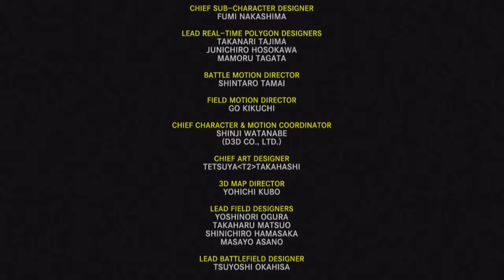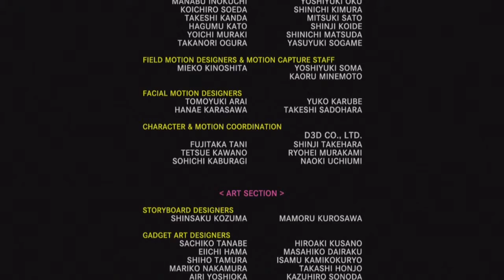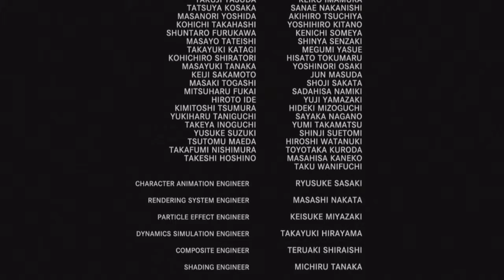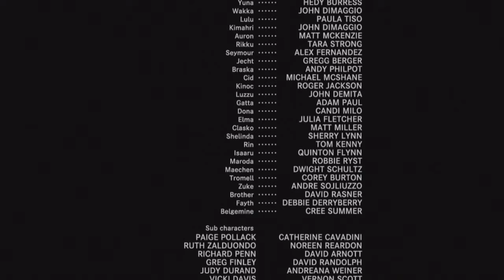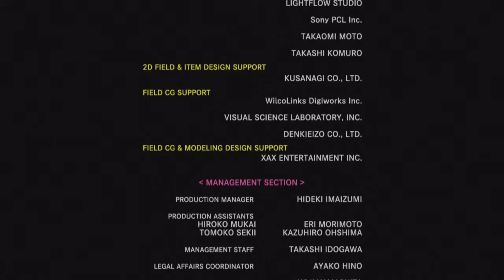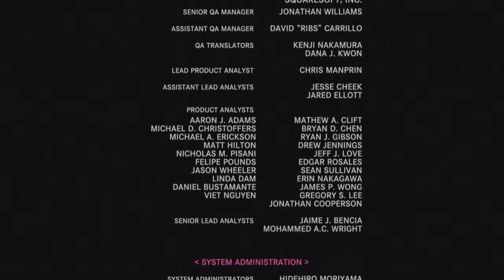Final Fantasy 10 HD Remastered - Walkthrough / Letsplay - Part 101 - The Eternal Calm